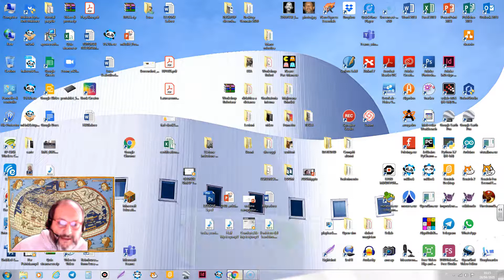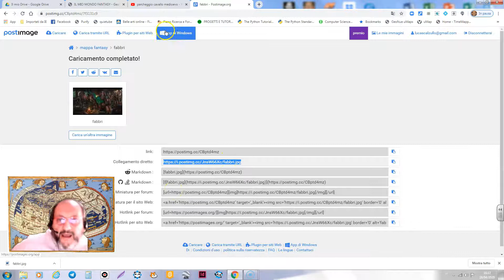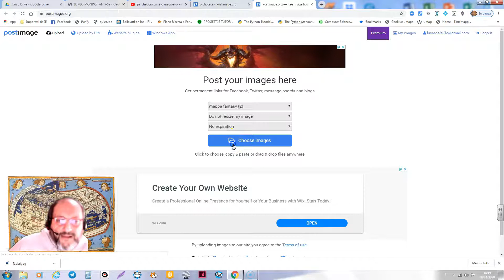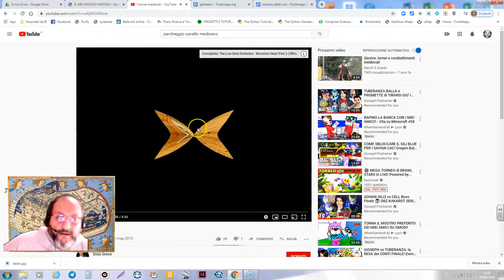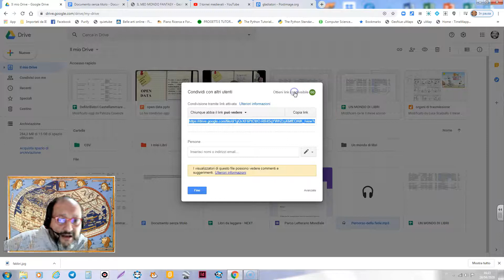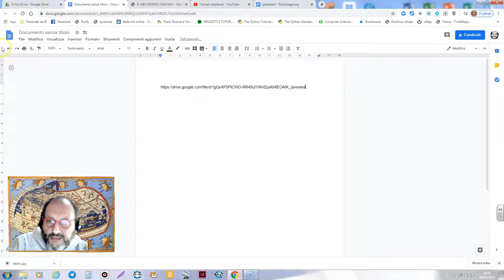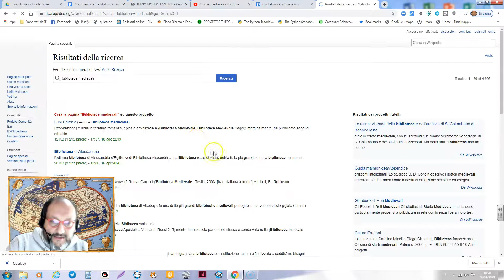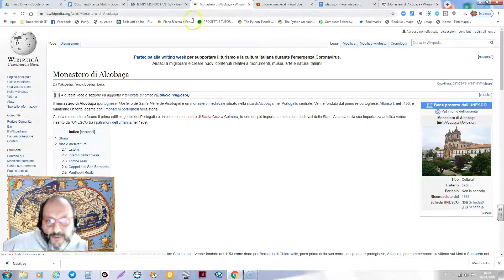GEONUE MAP 4 - Mappare tra Didattica e open Data - CONTENUTI MULTIMEDIALI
Utilizzare un sistema aperto di mappatura è un modo per fare didattica transidsciplinare, per unire le discipline, per ingenerare pensiero critico, per creare cittadinanza digitale partecipata.

Qualsiasi conoscenza può essere in qualche maniera geolocalizzata e potendolo fare insieme usando le impostazione di condivisione della GSuite e delle Google Apps, rende questi tutorial particolarmente adatti già alla Scuola secondaria di I grado.

In questo tutorial Impariamo ad inserire e gestire contenuti multimediali come FOTO, VIDEO e AUDIO.

Un grazie a Francesco Piersoft Paolicelli che mi ha insegnato la tecnica di mappatura e lascio alle sue esperte parole la spiegazione del concetto di OPEN, di OPEN DATA e dell'importanza di introdurlo a scuola.